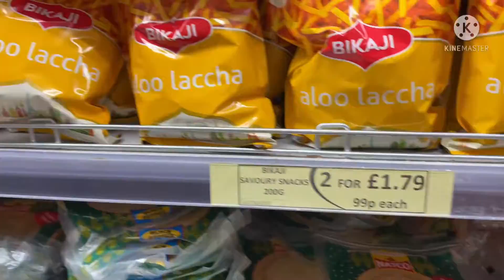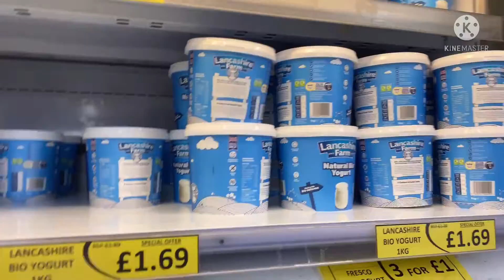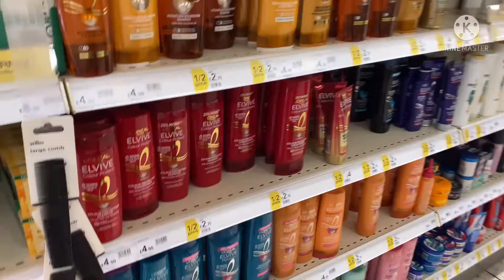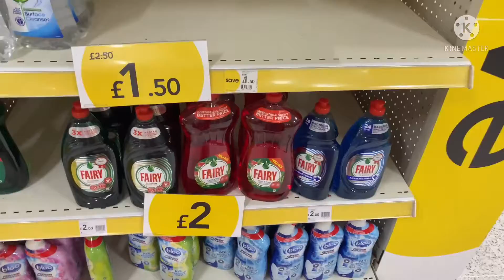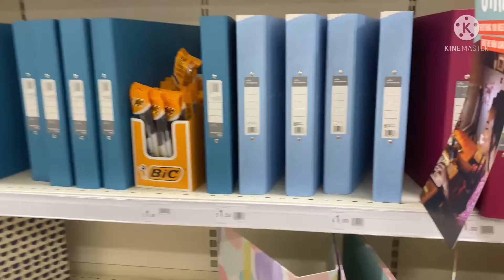Wilko/East and West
Shopping at Wilko an Asian Store